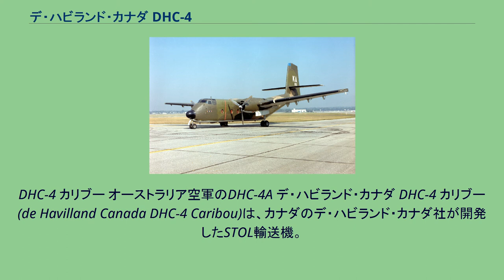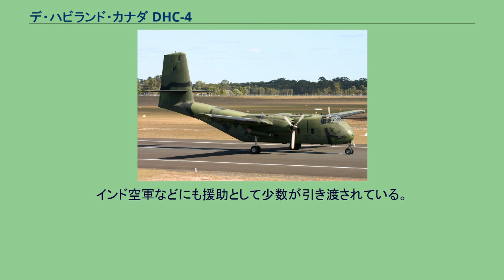デ・ハビランド・カナダ DHC-4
DHC-4 カリブー オーストラリア空軍のDHC-4A デ・ハビランド・カナダ DHC-4 カリブー(de Havilland Canada DHC-4 Caribou)は、カナダのデ・ハビランド・カナダ社が開発したSTOL輸送機。
愛称のカリブーとはトナカイのことである。
カナダ国防軍での呼称はCC-108。
本機は貨物なら3.1トン、兵員なら32名という搭載量を持ちながら400m以内の距離で離着陸が可能であり、250mの前線滑走路で運用した例もある。
逆ガル形式の主翼には、その全翼幅に渡ってダブルスロッテッドフラップが配置され、外側はエルロンとしても機能するようになっていた。
胴体には矩形断面の貨物室と後部ローディングランプを備え、高翼配置の主翼と尾部を高く上げたデザイン、そして低い床によって積み込みが容易になるよう配慮されており、軽車両等の自走搭載も可能だった。
ただし登場当時としては速度性能に難があり「ヘリコプターより遅い」と評されるほどだった。
また全天候性能も欠いていた。
DC-3の搭載量とDHC-2 ビーバーやDHC-3 オッターのSTOL能力を併せ持つ機体として1956年に開発が決定した。
この計画はカナダ国防軍及びアメリカ陸軍の注目するところとなり、カナダから2機、アメリカから5機の試作発注を受ける形で開発が進められ、試作機は1958年7月30日に初飛行を行った。
そしてカナダではCC-108、アメリカではAC-1の名称で採用され、配備が進められた（アメリカについては後述）。
なお、生産24号機以降は最大離陸重量が増加したDHC-4Aに生産が移行している。
その性能は海外でも高く評価され、世界中の空軍のみならず民間でも広く採用された。
生産は1973年まで続けられ、総生産数は307機。
カナダでは後継機のDHC-5 バッファローに置き換えられ、他の多くの運用国でも1980年代には次第に退役していったが、その卓越したSTOL性能からオーストラリアなど一部の国では2000年代に入ってもしばらく現役にあった。
C-7A アメリカ陸軍は試作発注した機体による評価試験の末、AC-1の名称でDHC-4を採用した。
「AC」というのは空軍独立後・三軍名称統一前の時期にアメリカ陸軍が航空機に付けた記号で、固定翼輸送機を示す。
AC-1は当時の空軍と陸軍の固定翼機の大きさに関する協定を大きく逸脱しており、論議を呼んだが、制限を撤廃することで陸軍の装備・運用が認められた。
AC-1は56機生産され、その後第2次生産分のAC-1Aに移行した。
AC-1はその後すべてAC-1A規格に改修されている。
AC-1、AC-1Aは1962年の三軍の航空機名称統一の際に、CV-2A/Bと改称した。
その間も陸軍と空軍の管轄問題は論議され続け、近距離では同等の輸送力を持つCH-47の登場により1966年になってようやく「固定翼戦術輸送機は空軍」ということで決着し、1967年1月にCV-2A/Bは空軍に移管されてC-7A/Bとなった。
C-7はヘリコプターの大型化がまだ進んでいない時期にあって極めて有用な前線輸送機であり、カナダ軍やオーストラリア軍のDHC-4と共にベトナム戦争で多用された。
1963年時点で、C-123が南ベトナムにある全滑走路中11%しか使用できなかったのに対し、こちらはその77%で発着できたことがその有用性を証明している。
戦後は空軍予備役軍団や空軍州兵に移管され、C-130に更新される1980年代まで運用された。
インド空軍などにも援助として少数が引き渡されている。
また、北ベトナムによって鹵獲されたC-7が1970年代の終わりまで同国内で使用されていた。
ミシガン州環境研究所（ERIM）のDHC-4 (DHC-4A)